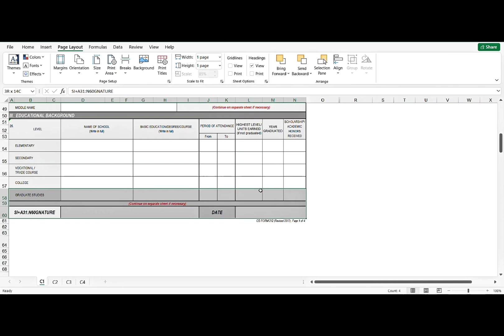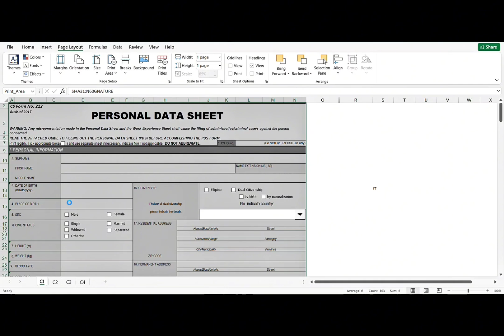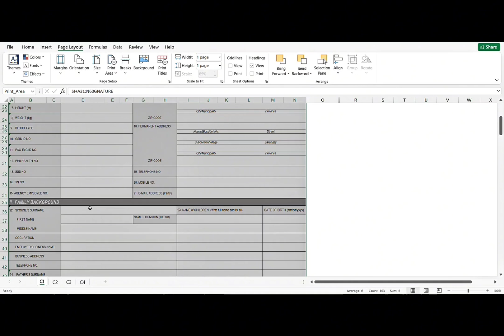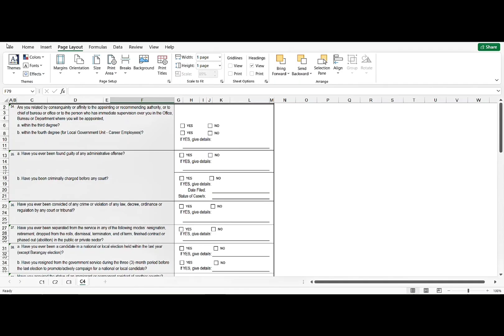Paano magprint ng PDS (Personal Data Sheet) sa long bond paper using Excel? | How to print PDS?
Easy steps sa pagprint ng PDS sa long bond paper using Excel. | How to print PDS in a long bond paper?